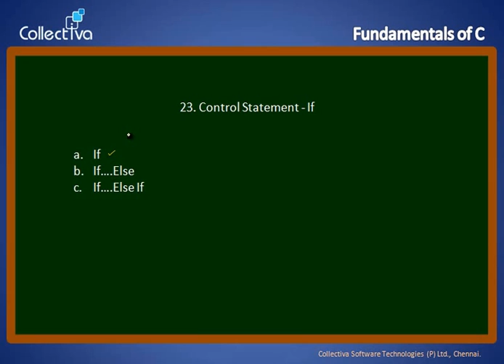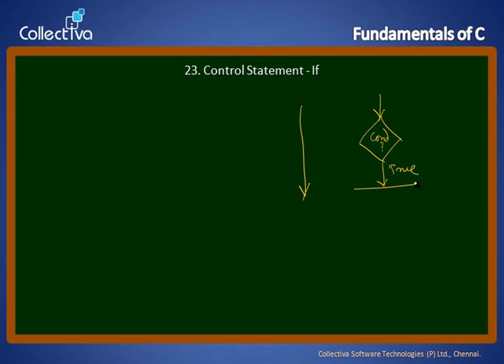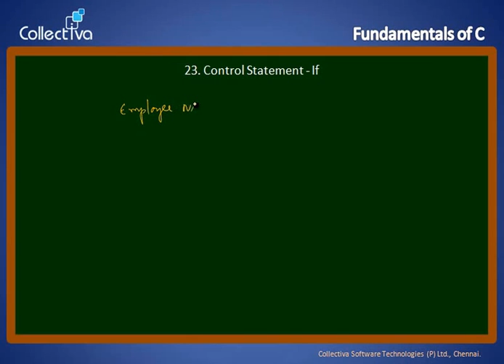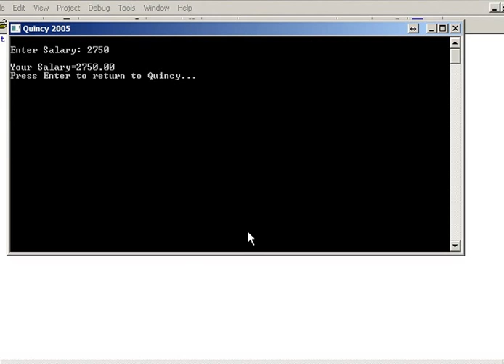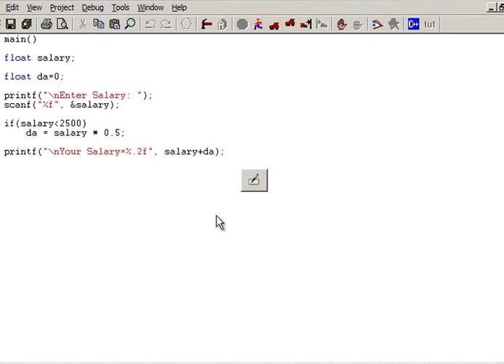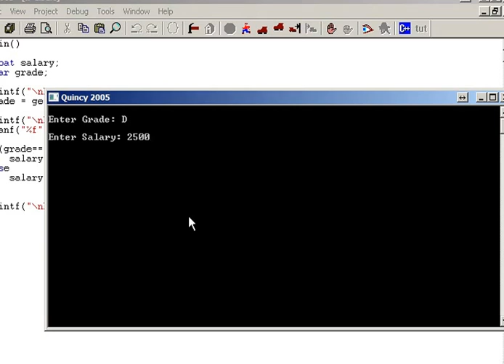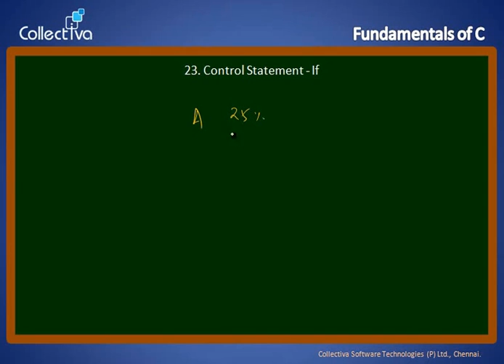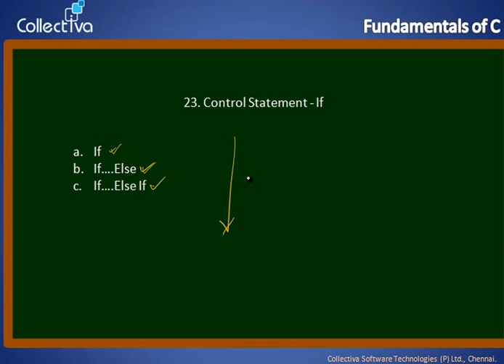#23 Control Statement if || C Language in Tamil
This video helps you understand the basic concept behind if control statement in C programming language with the help of the necessary flow chart and code snippets. (in Tamil)